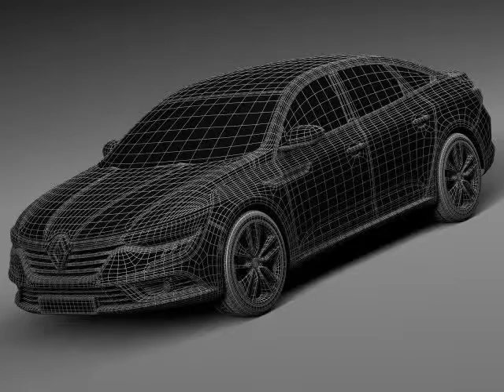3D Model Renault Talisman 2016 at 3DExport.com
Download 3D Model Renault Talisman 2016 c4d, obj, 3ds, fbx at 3DExport.com

3D Models → Cars → Sedan → Renault Talisman 2016

Download Files:
3DS MAX all ver.: 3ds 5.11 MB
Cinema4D: c4d 7.16 MB
Autodesk FBX: fbx 15.05 MB
Lightwave ver. 7: lwo 5.38 MB
3DS MAX: max 34.41 MB